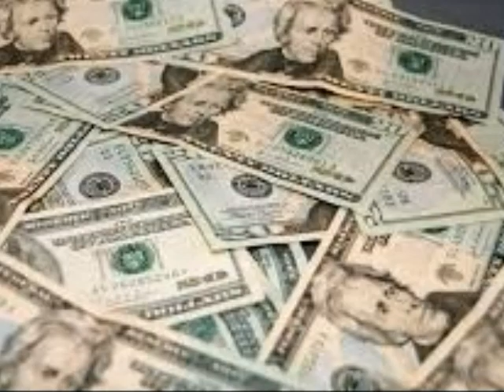MPFM pe scurt 2014 :)))))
By Laurici PTK